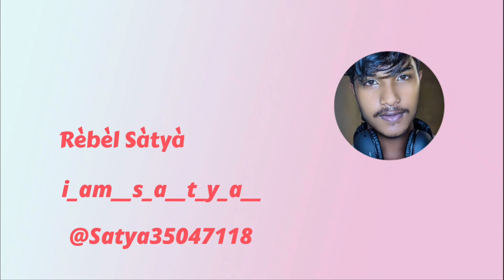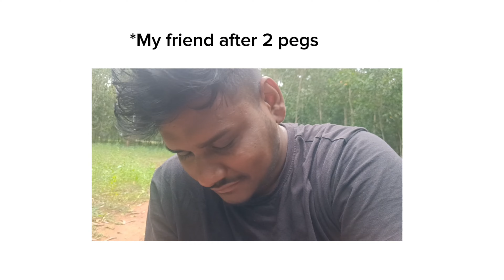ବଣ ଭୋଜି || ମଟନ ଉଡିଲା || REBEL SATYA